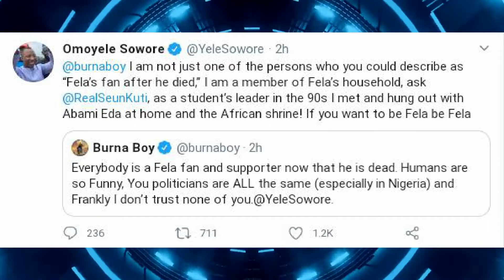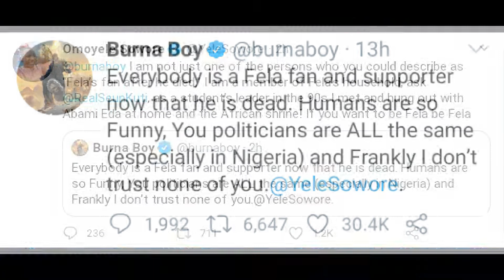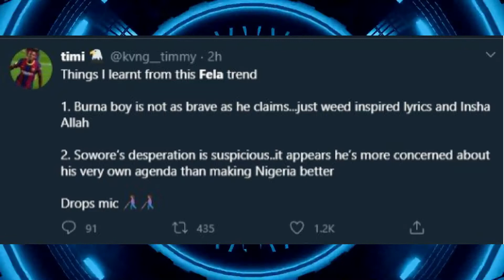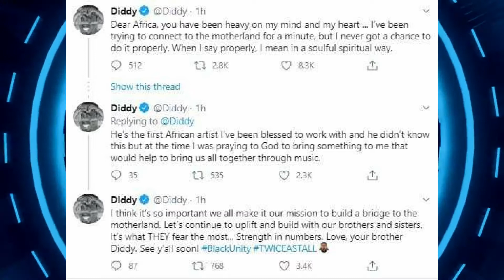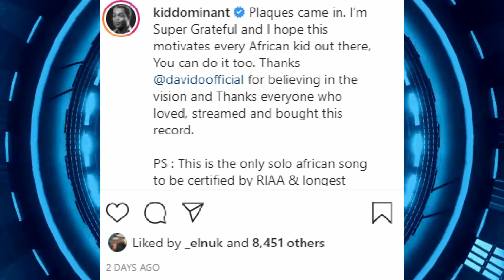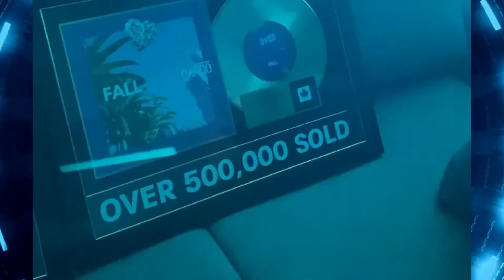P Diddy Talks Burna Boy | Sowore VS Burna Boy | Kiddominant Gold plaques for Fall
This is a Nigerian entertaiment video . Enjoy the joy of listening to this great entertainment videos.